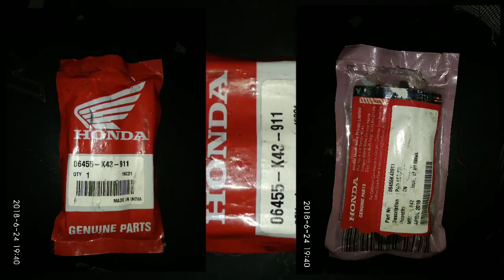Changing|Disc Pad|Honda Hornet|Old With|New One.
It's a video on changing of dish pad of Honda Hornet..